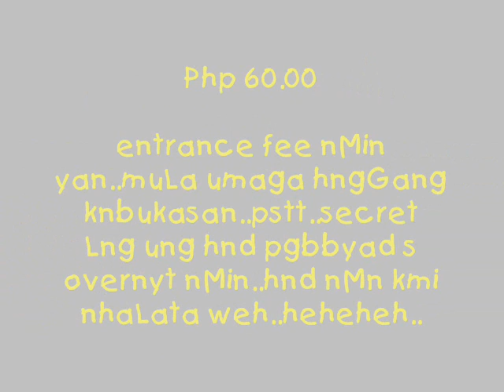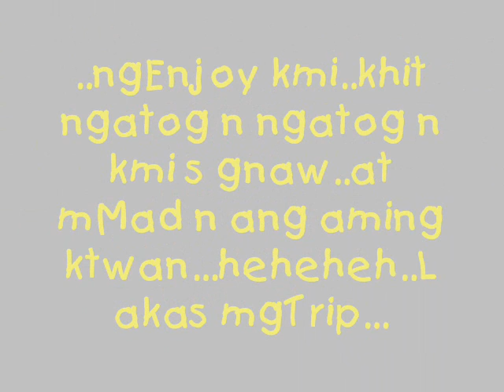-swimming mode nMin-